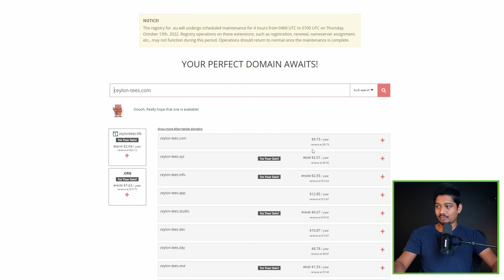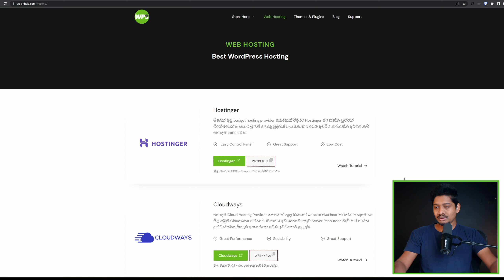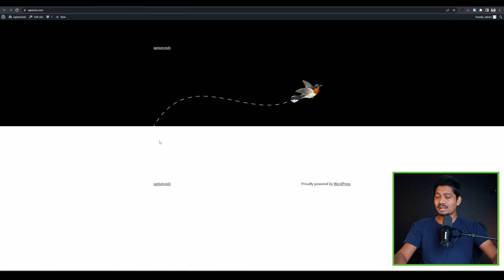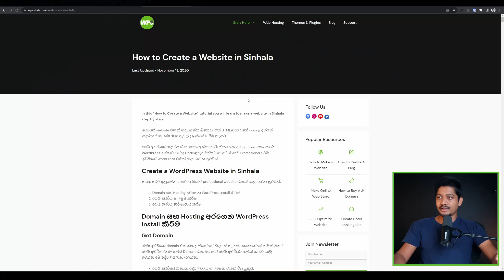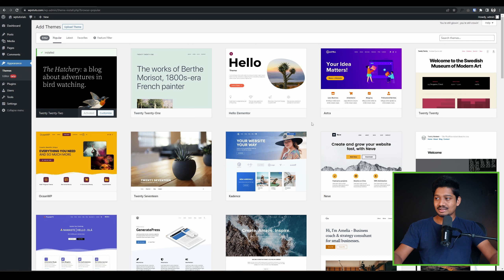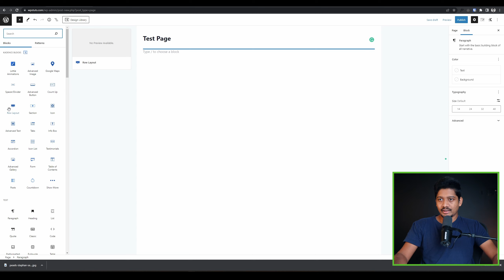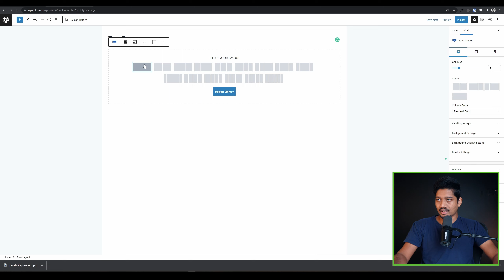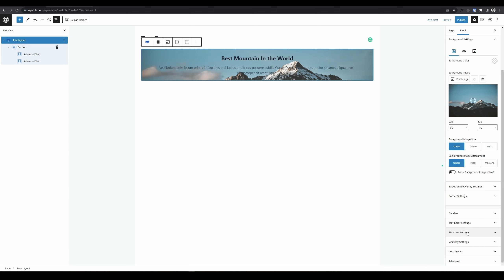WordPress Crash Course For Beginners - Sinhala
If you want to learn How to Make WordPress Websites, start with this video. Here I'm giving you a good start to the fundamentals of WordPress.